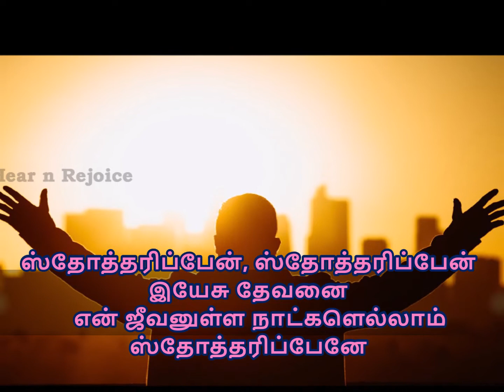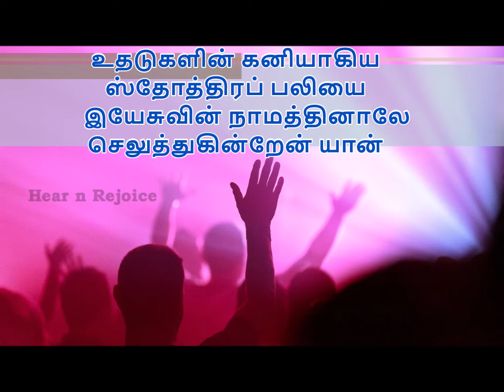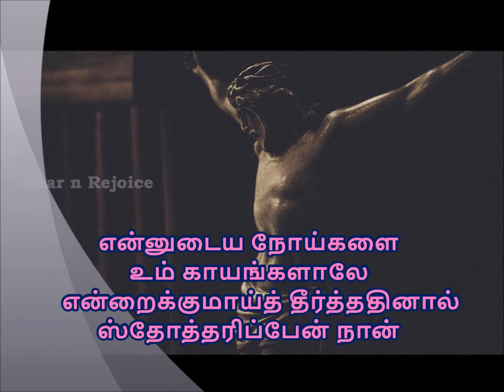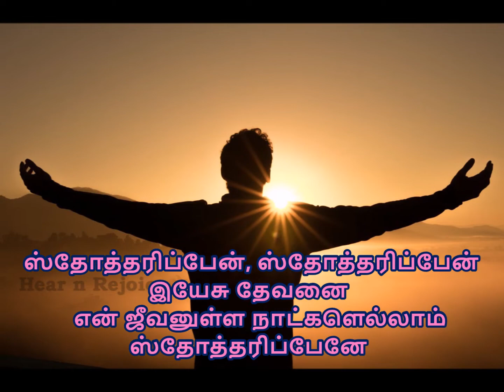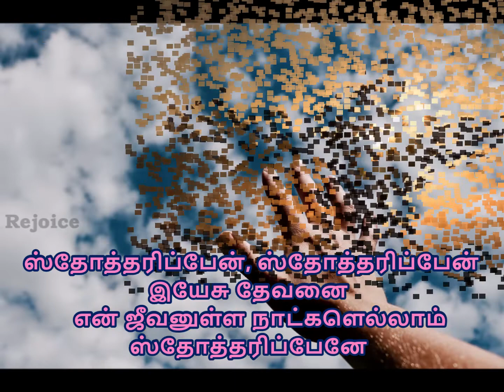ஸ்தோத்தரிப்பேன் ஸ்தோத்தரிப்பேன் | Sthotharipen Sthotharipen | Old Tamil Christian song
► Sung by : Nellai Solomon

► Lyrics & Tune  : TPM

Song Lyrics:

1. ஸ்தோத்தரிப்பேன், ஸ்தோத்தரிப்பேன் இயேசு தேவனை
    என் ஜீவனுள்ள நாட்களெல்லாம் ஸ்தோத்தரிப்பேனே

2. பாவக்கறை நீங்க என்னை முற்றிலுமாக
    உம் சுத்தமுள்ள இரத்தத்திற்குள் தோய்த்ததினாலே

3. உதடுகளின் கனியாகிய ஸ்தோத்திரப் பலியை
    இயேசுவின் நாமத்தினாலே செலுத்துகின்றேன் யான்

4. என்னுடைய நோய்களை உம் காயங்களாலே
    என்றைக்குமாய்த் தீர்த்ததினால் ஸ்தோத்தரிப்பேன் நான்

5. ஆகாயத்துப் பட்சிகளைப் போஷிக்கும் தேவன்
    தினமும் என்னைப் போஷிப்பதால் ஸ்தோத்தரிப்பேன் நான்

6. நாளைத்தினம் ஊண் உடைக்காய் என் சிந்தைகளை
    கவலையற்றதாக்கினதால் ஸ்தோத்தரிப்பேன் நான்

7. சீக்கிரமாய் வந்திடுவேன் என்றுரைத்தோனே
    சீக்கிரமாய்க் காண்பதினால் ஸ்தோத்தரிப்பேன் நான்
1. Sthoththarippaen, sthoththarippaen Yesu Devanai
    En jeevanulla naatkalellaam sthoththarippaenae

2. Paavakkarai neenga ennai muttrilumaaga
    Um suththamulla Raththaththirkul thoyththathinaalae

3. Uthadukalin kaniyaakiya sthoththirap baliyai
    Yesuvin naamaththinaalae seluththukiraen yaan

4. Ennudaiya Noygalai um kaayangalaalae
    Endraikkumaay theerththathinaal sthoththarippaen Naan

5. Aagaayaththup patchikalaip poshikkum Devan
    Dhinamum ennaip poshippadhaal sthoththarippaen Naan

6. Naalaidhinam oon udaikkaay en sinthaikalai
    Kavalaiyattrathaakkinathaal sthoththarippaen Naan

7. Seekkiramaay vanthiduvaen endruraiththonai
    Seekkiramaay kaannbathinaal sthoththarippaen Naan